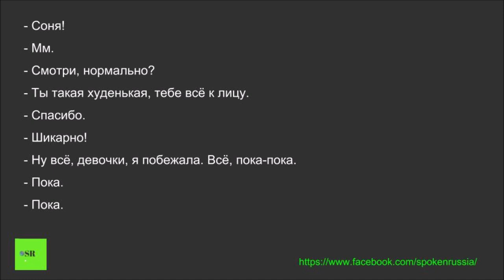Russian Movie Clips 7 (тебе всё к лицу - everything fits you)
To see the video clip and download audio and PDF go